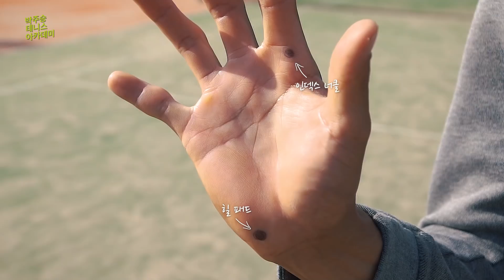백핸드 발리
가장 기본적이고 필수적인 요소만 담아서 발리 동영상을 제작하였습니다! 많은관심과 댓글 부탁드립니다!
박주승테니스아카데미의 더 많은 정보를 원하시면 블로그에 방문해주세요!